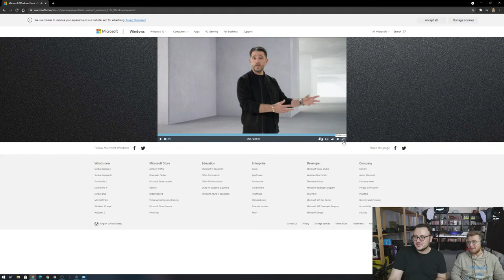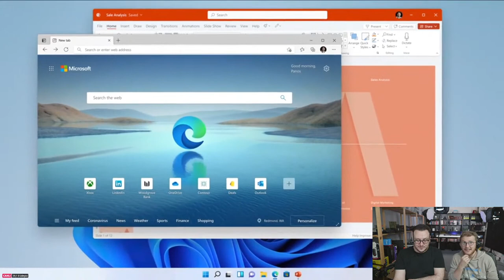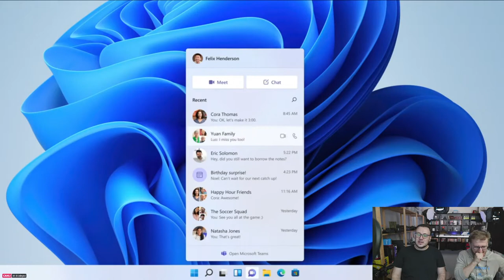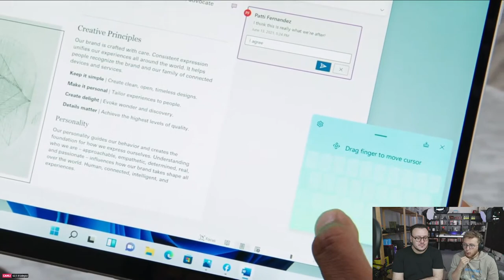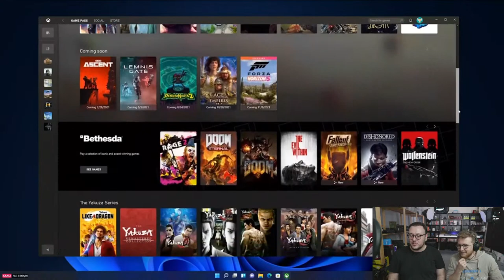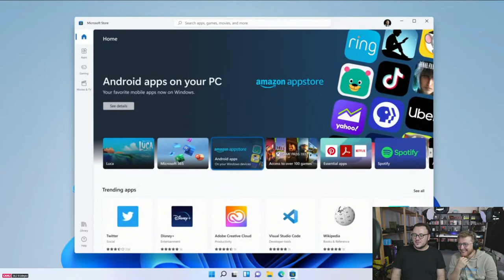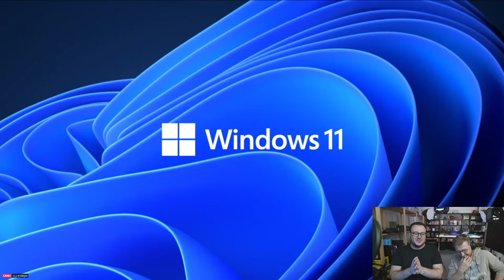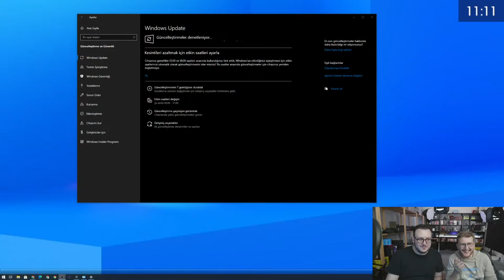Windows 11 Tanıtılıyor! Canlı Yayın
Resmi Windows 11 duyurusu yapılırken biz de sizlerle canlı yayında tanıtılan yenilikleri paylaşıyoruz.

Amazon üzerinde fiyat aramalarınız için reklam bağlantısı

Windows 11 nasıl indirilir ve kurulur?